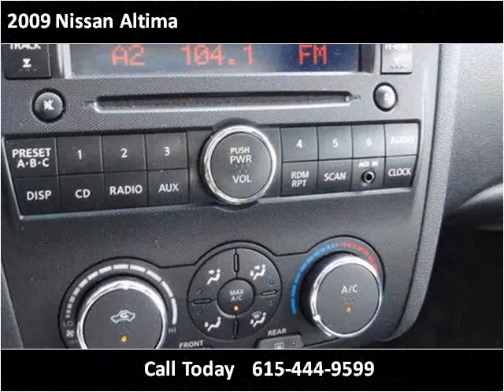2009 Nissan Altima Used Cars Lebanon TN